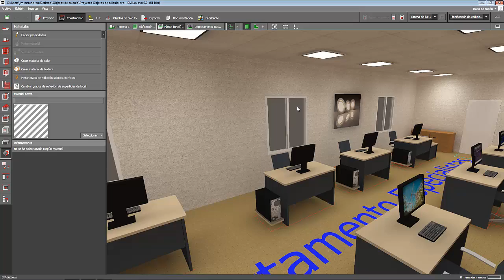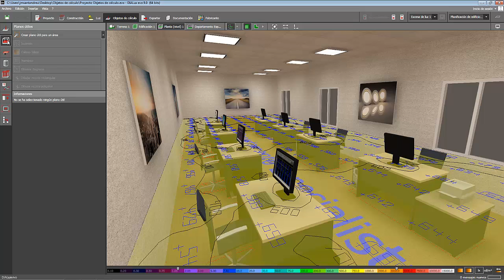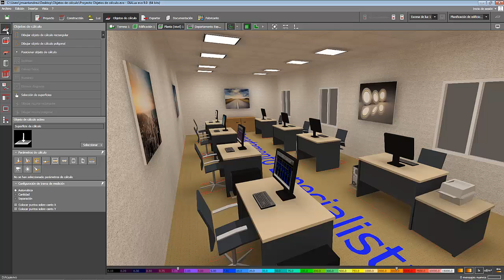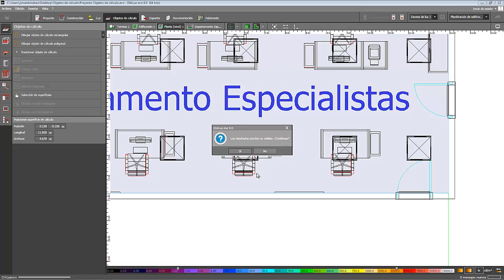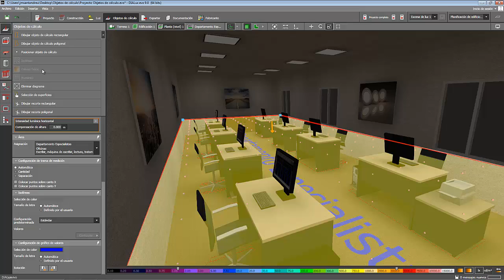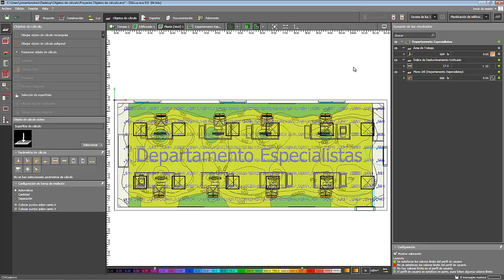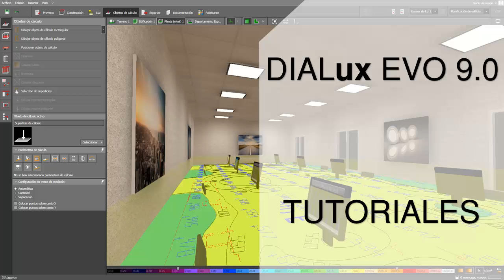Como calcular la intensidad lumínica horizontal y el UGR en DIALux EVO 9.0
En este video te enseño a como calcular la intensidad lumínica horizontal y el índice de deslumbramiento unificado (UGR) en el interior de un local. Primero vamos a hablar sobre la pestaña Objetos de cálculo y después dibujaremos las superficies para realizar los cálculos.

0:00 Como calcular la intensidad lumínica horizontal y el UGR en DIALux EVO 9.0
0:51 Qué valores de iluminación debe tener una oficina según lo normado
1:25 Qué cálculos puedo hacer en la pestaña Objetos de cálculos
3:31 Como calcular la intensidad lumínica horizontal
5:28 Como calcular el índice de deslumbramiento unificado (UGR)
6:56 Revisión de los resultados
7:22 Sumario del video

Espero les gusten y les sean de ayuda los videos tutoriales